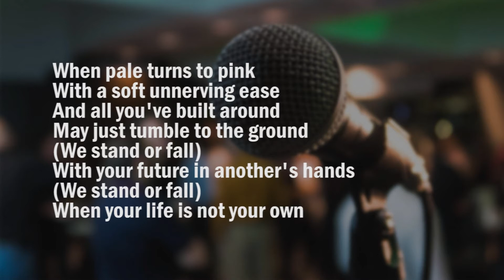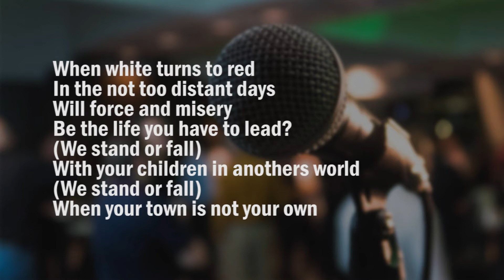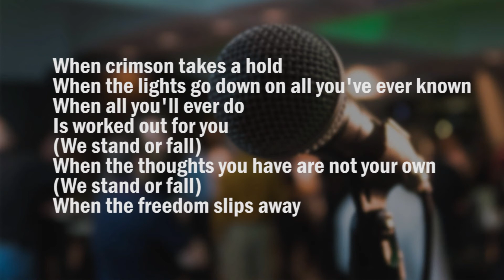Ultravox - White China (Karaoke)